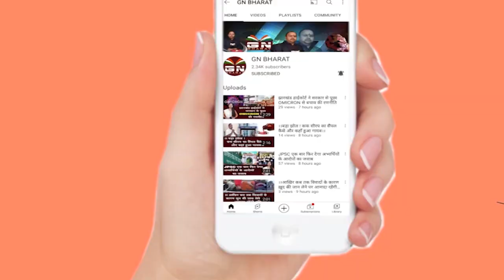बैठक के बाद बोले केंद्रीय मंत्री अर्जुन मुंडा, कहा- राज्य सरकार ने रोजगार का द्वार बंद कर दिया